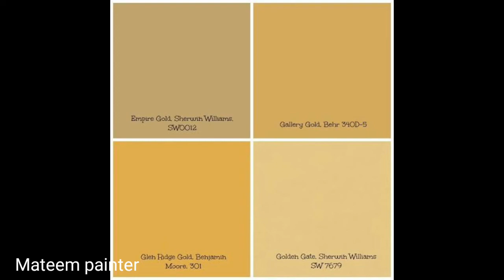gold paint colors for living room | gold wall paint ideas | colors that go with gold walls